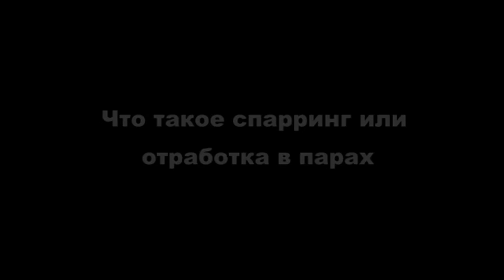Александр Литвиненко - Разговор о Спарринге "что такое спарринг" ???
Александр Литвиненко - Мастер Боевых Искусств,Мастер спорта Международного класса, 2-х кратный рекордсмен книги рекордов Украины, 6-ти кратный чемпион Украины, чемпион Европы и Мира по контактным видам единоборств - Карате, Кик-Боксингу, Таэквон-До, Джиу-Джитсу. Актёр, Режиссёр, Постановщик трюков.